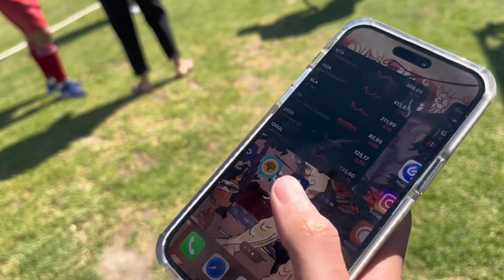Past and Present Pupils Games👀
Welcome to new video vlog, few months ago I went to a Past Pupils match and vlogged the whole day and this is what happened 🤷🏾‍♂️😂